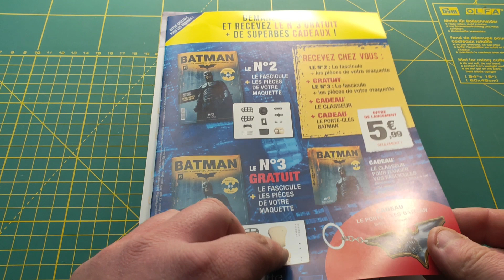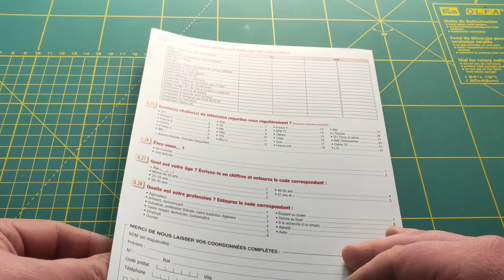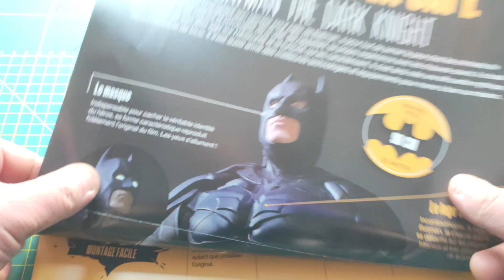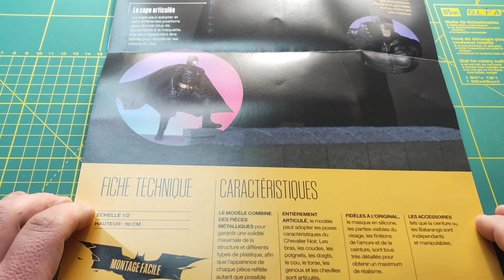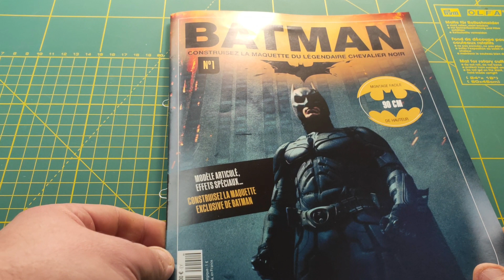PHASE TEST NUMÉRO 1 , BATMAN DE CHEZ HACHETTE .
Nous voici devant une PHASE TEST qui risque de faire du bruit et c'est la société HACHETTE qui fait LA PHASE TEST de ce personnage célèbre.

Il s'agit du Batman adapté par rapport à la triologie des films de Christopher Nolan avec Christian Bale dans le rôle de Batman.

Venez suivre les 4 vidéos de la Phase TEST sortie grâce à HACHETTE. de cette figurine qui fera 90cm de hauteur

UN GRAND MERCI à YEKAIS qui est officiellement le 500 éme abonné de la chaine .
YEKAIS Youtubeurs ayant une chaine YouTube avec 215 000 abonnés , faisant des vidéos sur les jeux mobiles et jeux tout courts comme DRAGON BALL BATTLE DOKKAN ET DRAGON BALL l'univers de LEGENDS l'univers de DRAGON BALL Z , voici le lien de sa chaine
IXOMINAAAAA!
 -Histoire(pour parler de toutes les périodes de l'Histoire ,personnages, architectures et objets):
 -Des moment nostalgiques sur les dernières décennies ;
 -Le Club Dorothée
 -Robocop;
-D'autres films;
-Dessins animés;
-L'univers de Dragon Ball, Dragon Ball z